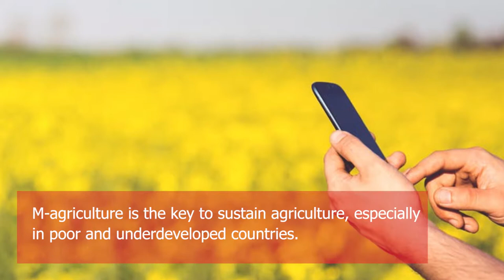EcoCash, Burundi - Payment to Coffee Farmers